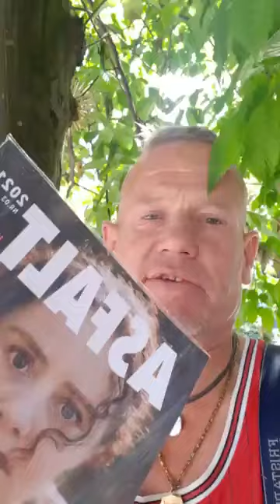Reidar TeVe Longshow, Nytt Asfalt klar for å kjøpe..